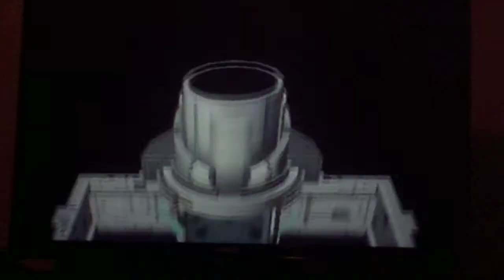pokemon coliseum part 64